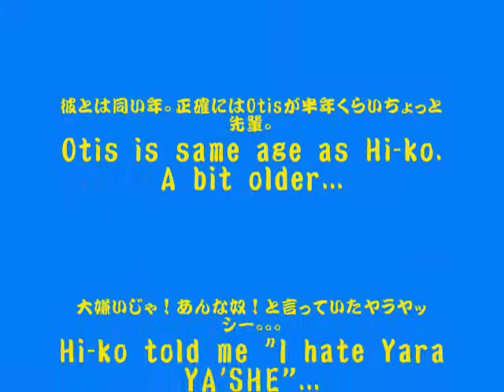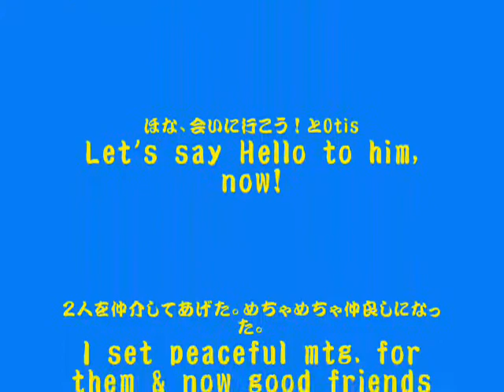西平守彦 & OtisYOSHI ♪Ballad early in the Morning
銃声が鳴り響いたかと思たら風船が割れてたり、高校野球で浦添商業が戦ってる最中が歌詞に出て来たり、「ヨッシーサイコー!」の絶叫が飛び交ったり、何やねんこの名曲は･･･!!!???

即興のめちゃめちゃな歌詞で熱いBalladであり、失敗だらけやけど最高にGrooveしてるLead Guitarではある。。。

やっぱし、OtisはDuane Allmanが大好きなんやな...。勝手に出てくる彼の得意なフレーズ｡｡｡こんな自分が大好きさぁ~~~!(▽^)☆彡!